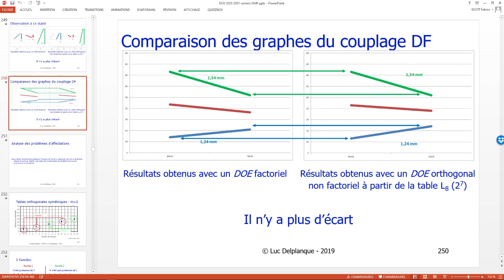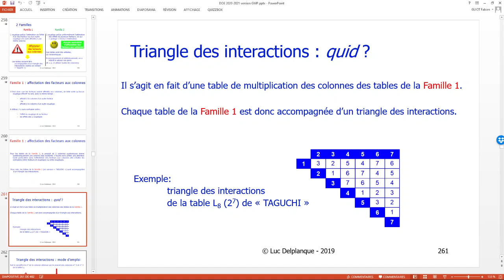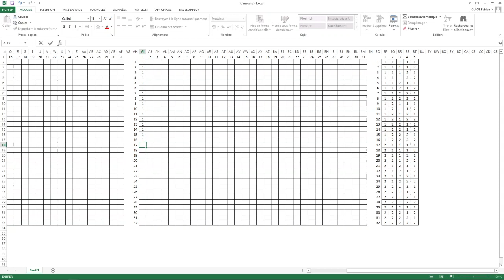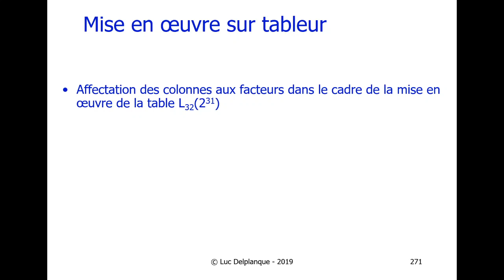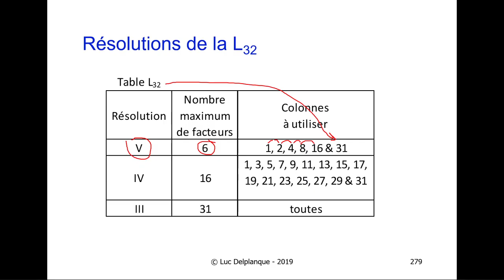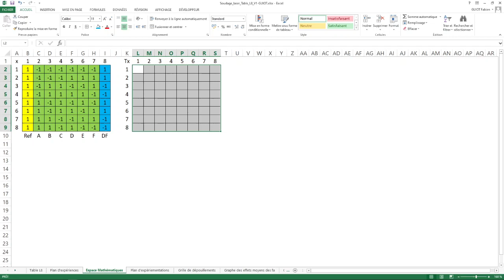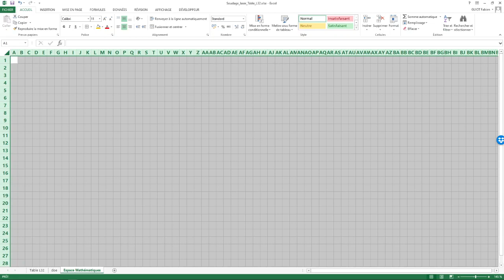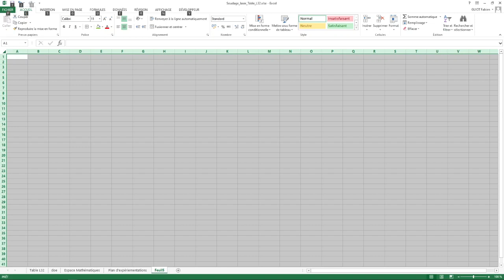Révisions Plan d'expériences V1 (pollution du couplage DF sur le facteur B)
Plan d'expériences, application au soudage laser pour les 6 facteurs.
IUT GMP Orléans Licence Pro MACFI et COESMA